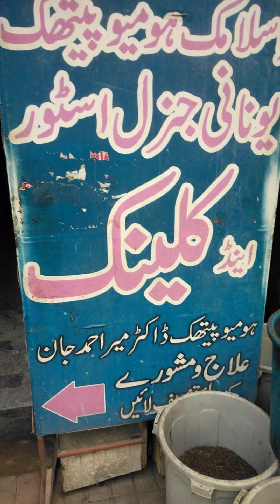shop herbal islami homew Hakeem Sha nazair Geo chanal most popular multi media with Chand Bibi Herb